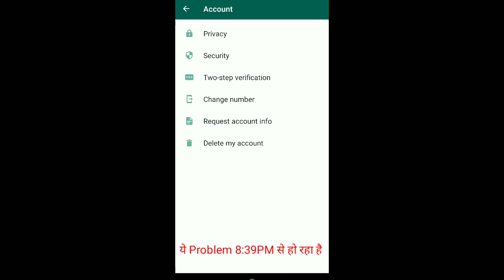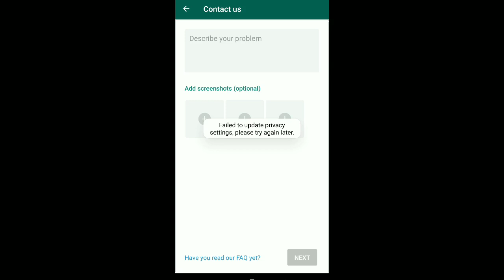Failed to update privacy setting in whatsapp | Failed to update privacy setting problem fix 100%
Technical RVijay.

To Aaj Ki Is Video Me Main Aaplogo Ko Ye Batane Wala Hoon Ki Failed to update privacy setting problem ko solve kaise kare. To Doston Is Video Me Puri Jankari Hai to Aap Is Video Ko Pura Jarur Dekhen Aur Video Pasand Aaye, Jankari Pasand Aaye Video Ko 𝐋𝐢𝐤𝐞, 𝐜𝐨𝐦𝐦𝐞𝐧𝐭, 𝐒𝐡𝐚𝐫𝐞 𝐀𝐧𝐝 𝐒𝐮𝐛𝐬𝐜𝐫𝐢𝐛𝐞 Jarur Karna Aur Sath Hi Sath Bell Icon Ko Bhi On Lena Taki Mere New Video Ka Notification Aap Tak Sabse Pahle Pahuche Aur Aap Meri New Video Sabse Pahle Dekh Pao, Aur Video Me Kuch Bhi Samajh Nahi Aaya Ho To Direct 𝐜𝐨𝐦𝐦𝐞𝐧𝐭 Kar Sakte Hain.
𝘿𝙝𝙖𝙣𝙮𝙖𝙬𝙖𝙙🙏🙏.

Topic Covered :-
Failed to update privacy setting problem,
Failed to update privacy setting problem fix 100%,
WhatsApp new problem failed to update privacy setting 2020,
How to solve failed to update privacy setting,
Failed to update privacy setting ko Solve kaise kare

**So Guys I Hope Like ❤️ This Video**